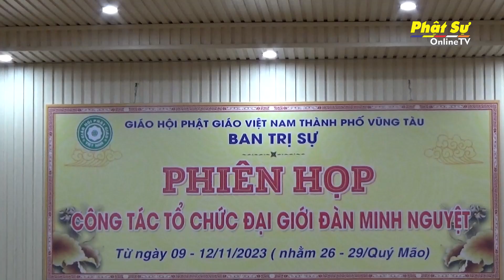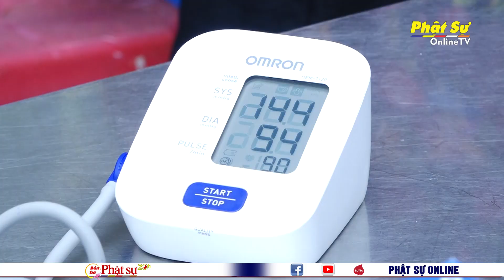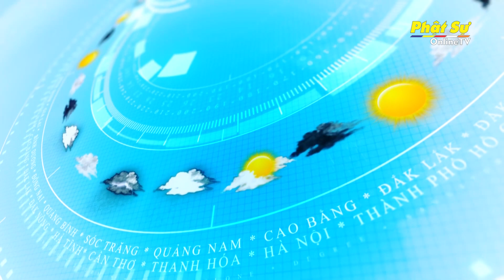BẢN TIN PHẬT SỰ 20H - Thứ 5, Ngày 21/09/2023 (07/08 năm Quý Mão)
HƯNG YÊN: KHỞI CÔNG XÂY DỰNG TRỤ SỞ BAN TRỊ SỰ PHẬT GIÁO TỈNH

HẢI PHÒNG: CÔNG BỐ QUYẾT ĐỊNH CHUẨN Y NHÂN SỰ VÀ RA MẮT PHÂN BAN NI GIỚI NK 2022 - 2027

BẮC NINH: TRIỂN KHAI HIẾN CHƯƠNG GHPGVN SỬA ĐỔI LẦN THỨ VII

BR-VT: THƯỜNG TRỰC BAN TRỊ SỰ TỈNH HỌP BÀN CÔNG TÁC TỔ CHỨC ĐẠI GIỚI ĐÀN MINH NGUYỆT

KHÁNH HÒA: GIÁO ĐOÀN II HỆ PHÁI KHẤT SĨ KHAI MẠC KHÓA TU GIỚI - ĐỊNH - TUỆ LẦN 2

ĐẮK NÔNG: BÀN GIAO CÔNG TRÌNH PHÒNG HỌC - NHÀ ĂN - NHÀ BẾP CHO TRƯỜNG TIỂU HỌC ĐOÀN THỊ ĐIỂM, HUYỆN TUY ĐỨC

TP.HCM: CHÙA VẠN ĐỨC TỔ CHỨC HIẾN MÁU NHÂN ĐẠO

PHẬT GIÁO THÁI NGUYÊN VÌ MỘT TẾT TRUNG THU TRỌN VẸN